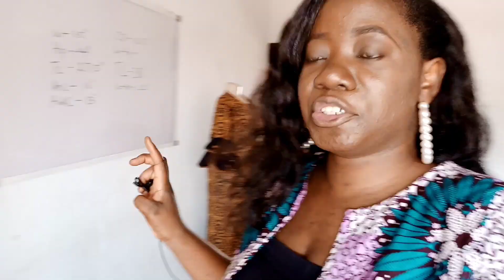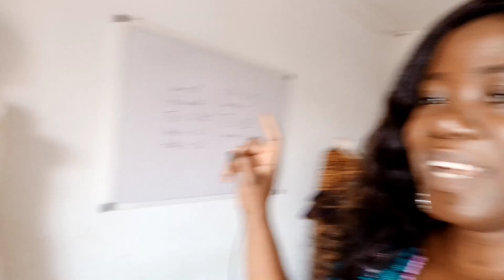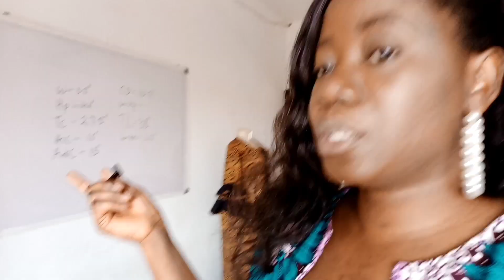A day in the life of a naija tailor || my first vlog ever|| Kemafrik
Come experience a day in the life of a tailor or fashion designer in Nigeria. It's my first time vlogging and I'm excited to be sharing this with you. Leave a comment in below for questions and suggestions. Love you loads.

GEARS:
Lavelier microphone

Hard drive

Memory card

Table top ring light for phones:

Tripod stand for phones:

I use PiggyVest to save & invest securely. Sign up with my link and get ₦1,000.00 to start your own savings journey

For more enquiries, wa.me/ 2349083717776